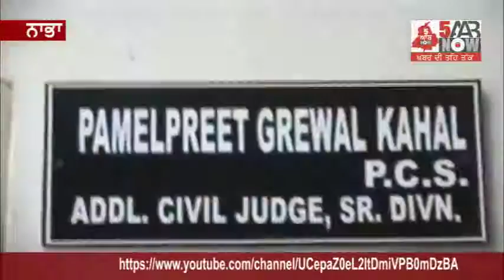Nabha, Police took remand of Gurpreet till 5 Dec in Jail Break Kand